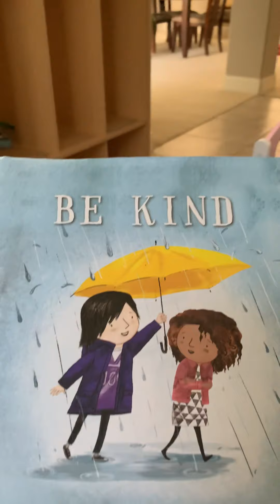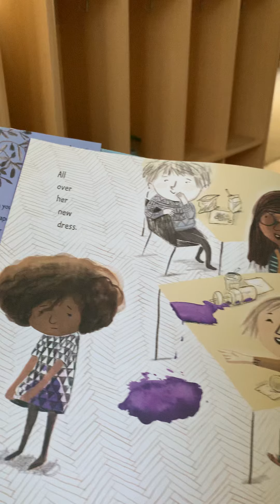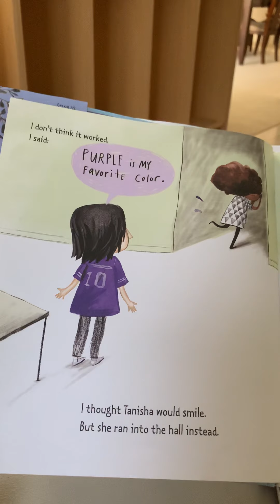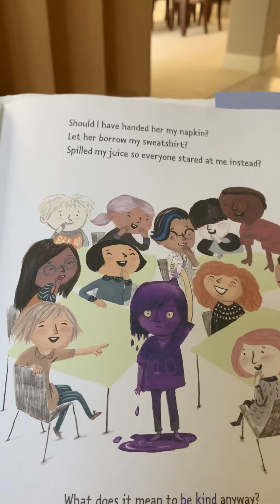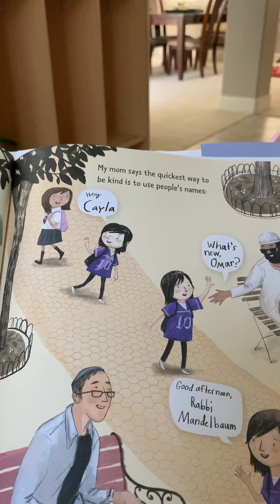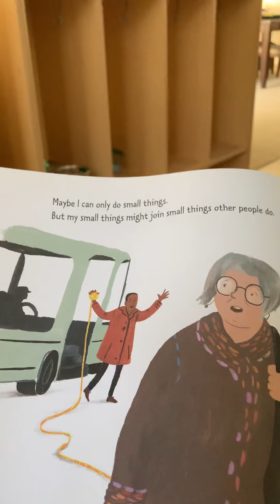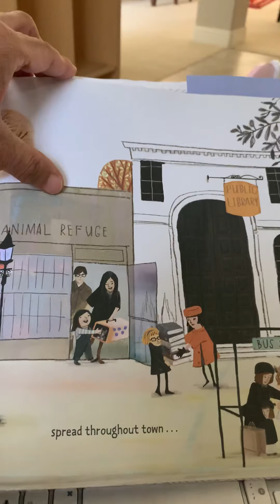August 27, 2020